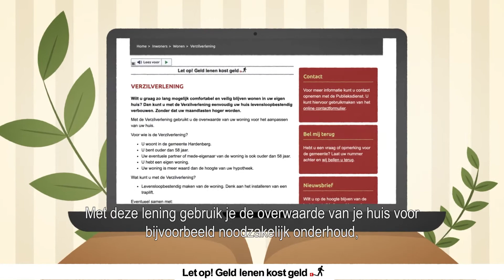Verzilverlening van SVn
Met de Verzilverlening van SVn gebruik je de overwaarde van je huis voor bijvoorbeeld noodzakelijk onderhoud. Om er langer te kunnen blijven wonen of je huis te verduurzamen. En dat zonder hun spaargeld aan te breken en zonder extra maandlasten. Informeer bij je gemeente of de Verzilverlening geschikt is voor jouw situatie en win eventueel financieel advies in. Kijk voor meer informatie op